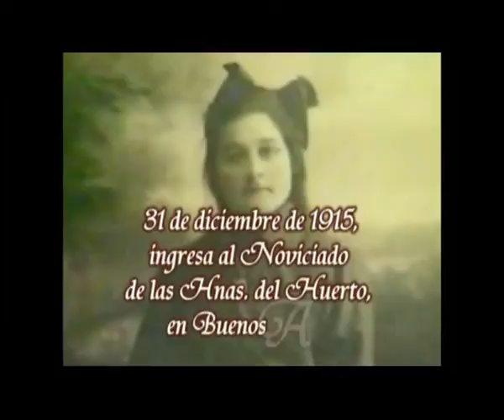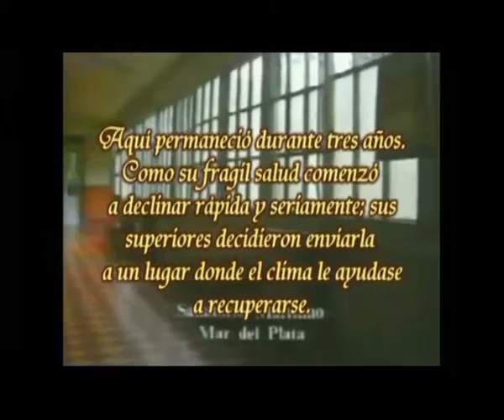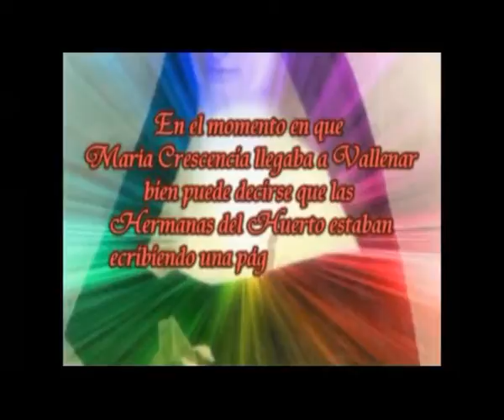Padre Rolando Ernst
Historia de la Hna María Crecencia Perez . . . .